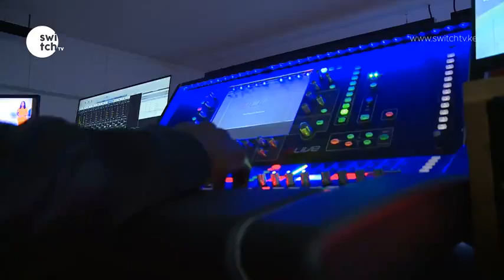Switch TV promo debut swahili